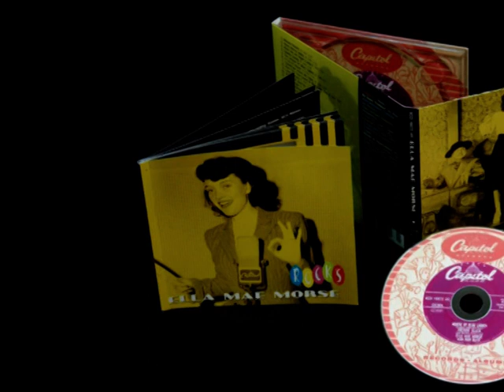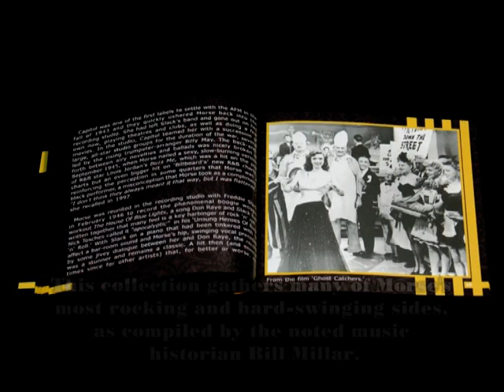ELLA MAE MORSE - Rocks BCD 16672 AR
1 CD digipac with 52-page booklet
GENRE Rock'n'Roll / R&B
TRACKS 34
PLAYING TIME 84:33

INFORMATION
"What is my type of song?" Ella Mae Morse once asked her mentor, the songwriter, singer and record label owner Johnny Mercer when he told her that a certain song didn't fit her style. He wasn't alone in pigeonholing her.

"Cliffie Stone said, 'You're a country singer.' And Benny Carter said, 'You're a jazz singer.' T-BoneWalker said, 'You're a rock'n'roll, blues black singer -- that's what you are." They were all right -- and her versatility was both Morse's greatest asset and her biggest problem. Morse came of age in the Swing Era and her own tastes tended toward blues-tinged swing jazz and torchy ballads, but her breakthrough hit from 1942, the jivey, bluesy novelty Cow Cow Boogie aside, she has ironically been less remembered for her early forays in these styles than for her 1950s stabs at R&B, rock'n'roll and hillbilly boogie.
This collection gathers many of Morse's most rocking and hard-swinging sides, as compiled by the noted music historian Bill Millar. It runs the gamut, from the song that made Morse a star, Cow Cow Boogie, to covers of classic early '50s R&B and early rock 'n'roll like Money Honey, Have Mercy Baby and Ain't That A Shame. The telling link between these two styles were classic, forward- looking piano and vocal showcases from the early postwar period like The House Of Blue Lights and A Little Further Down The Road A Piece, many of them cut with Freddie Slack, the boogie woogie stylist with whom Morse had originally hit the big time.

TRACK LISTING
Money Honey • Have Mercy Baby • Rock Me All Night Long • Daddy Daddy • The House Of Blue Lights • 5-10-15 Hours • Teardrops From My Eyes • How Can You Leave A Man Like This • Lovey Dovey • Get Off It And Go • Okie Boogie • False Hearted Girl • Greyhound • Jump Back Honey • A Little Further Down The Road A Piece • Bouncin' Ball • Big Mamou • Forty Cups Of Coffee • Give A Little Time To Your Lover • The Blacksmith Blues •Won't You Listen ToMe Baby • Okie Boogie • Smack Dab In The Middle • Yes, Yes I Do • Razzle Dazzle • Ain't That A Shame • Piddily Patter Patter • Seventeen •When Boy Kiss Girl (It's Love) • Give Me Love • Rockin' And Rollin' • Rock And Roll Wedding • Cow-Cow Boogie • Mr. Anthony's Blues